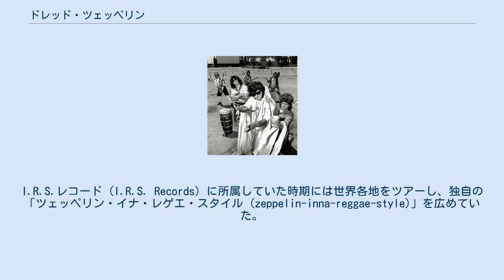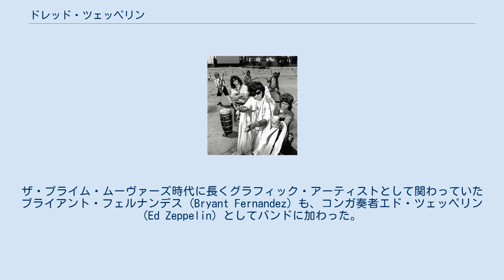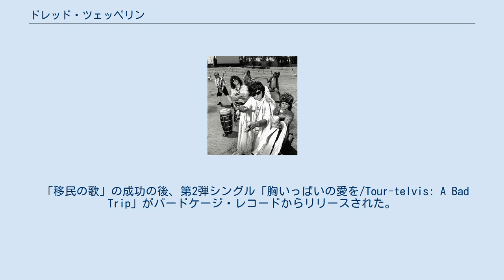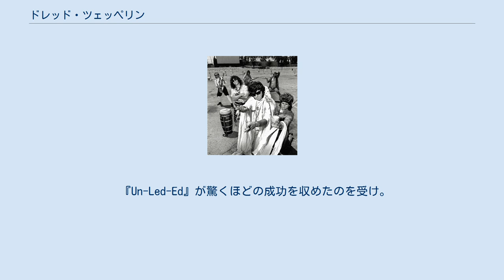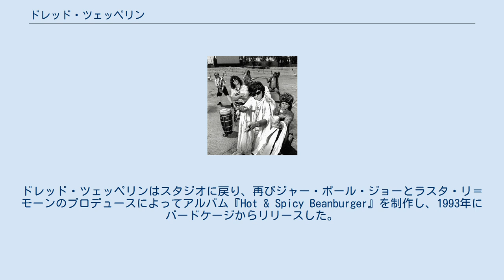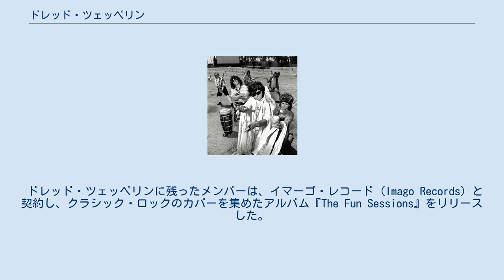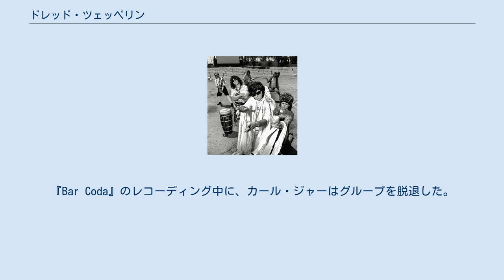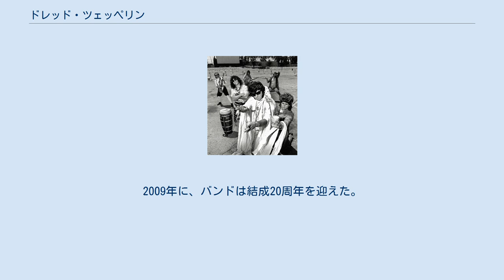ドレッド・ツェッペリン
ドレッド・ツェッペリン (Dread Zeppelin) は、アメリカ合衆国のバンドで、レッド・ツェッペリンの楽曲をレゲエのスタイルで演奏し、体重300ポンドに達するラスベガス時代のエルヴィスそっくりさん (Elvis impersonator) が歌うという趣向で知られる。
長年の活動の中で、バンドはエルヴィス・プレスリー、ボブ・マーリー、ヤードバーズの楽曲なども取り上げている。
I.R.S.レコード (I.R.S. Records) に所属していた時期には世界各地をツアーし、独自の「ツェッペリン・イナ・レゲエ・スタイル (zeppelin-inna-reggae-style)」を広めていた。
 ドレッド・ツェッペリンの核となったベーシストの Put-Mon (Gary Putman)、ドラマーのチーズ（Cheese：本名 Curt Lichter、以下同様）、ギタリストのジャー・ポール・ジョー (Jah Paul Jo：Joseph "Severs" Ramsey) は、カリフォルニア州パサデナ出身で、ザ・プライム・ムーヴァーズ (The Prime Movers) というバンドを組んでいた。
ザ・プライム・ムーヴァーズは1986年にアイランド・レコードと契約し、イギリスでシングル「On The Trail」と「Dark Western Night」がヒットした。
「Dark Western Night」では、ビッグ・カントリーのスチュアート・アダムソンが、トレードマークのEBowギターを披露しており、「Strong As I Am」というマイケル・マン監督のスリラー映画『刑事グラハム/凍りついた欲望 (Manhunter)』に使用された。
 1989年にザ・プライム・ムーヴァーズとしての活動が終わると、ジャー・ポール・ジョーは「ドレッド・ツェッペリン」と名乗る新しいグループの結成をひらめいた。
もともと一緒だった3人に加え、新たなギタリストカール・ジャー（Carl Jah：Carl Haasis）と、体重300ポンドでラスベガス時代のエルヴィスのそっくりさんであるトーテルヴィス（Tortelvis：Greg Tortell）がメンバーとなった。
バンドとトーテルヴィスが知り合いになったのは、トーテルヴィスが運転していた牛乳配達車 (milk float) が、バンドの車に追突したのがきっかけだったとされている。
ザ・プライム・ムーヴァーズ時代に長くグラフィック・アーティストとして関わっていたブライアント・フェルナンデス (Bryant Fernandez) も、コンガ奏者エド・ツェッペリン (Ed Zeppelin) としてバンドに加わった。
 ドレッド・ツェッペリンとしての最初のレコーディングは、レッド・ツェッペリンのシングル曲「移民の歌」と、そのB面曲でアルバム未収録だった『ヘイ・ヘイ・ホワット・キャン・アイ・ドゥ (Hey Hey What Can I Do)』を茶化したものであった。
ジャー・ポール・ジョーとラスタ・リ＝モーン (Rasta Li-Mon：Lee Manning) のプロデュースで制作されたこのレコードは、バンド自身のインディー・レーベルのバードケージ・レコード (Birdcage Records) から発売され、驚くほどの売り上げとなり、ラスタ・レインボー色である赤、緑、黄、青、白、透明の7インチ45回転盤で再プレスされた。
ドレッド・ツェッペリン初期のレコーディングや。
最初のアルバム『Un-Led-Ed』の大部分は、ラスタ・リ＝モーンが専属エンジニアとして働いていた、ユーリズミックスのデイヴ・スチュワートの自宅スタジオで、レコーディングされた。
 「移民の歌」の成功の後、第2弾シングル「胸いっぱいの愛を/Tour-telvis: A Bad Trip」がバードケージ・レコードからリリースされた。
第3弾「時が来たりて (Your Time Is Gonna Come)/ウッドストック（ライブ）」は、シングル盤としては発売されなかったものの、シングルのコンピレーションとしてリリースされた『Komm Gib Mir Deine Zeppelin』（ビートルズの「抱きしめたい」のドイツ語盤のタイトルをもじったもの）に収められた。
このほか、バードケージは、ライブのカセットを出していたが、これは Live On Blueberry Cheesecake と名付けられたドレッド・ツェ...